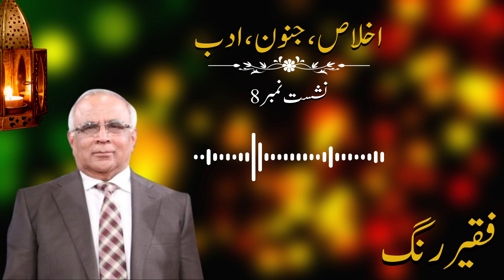Faqeer Rung : Session 08 Ikhlaas, Junoon, Adab